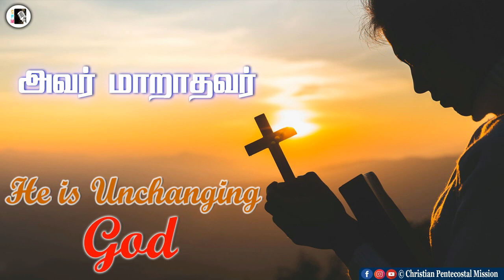TPM | New Year Message | He is Unchanging God | Pas Joel Dass | The Pentecostal Mission | CPM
TPM Messages | New Year Message | He is Unchanging God | Every Christian must hear this message
Kindly support Christian Pentecostal Mission YouTube channel ministry with your prayers.